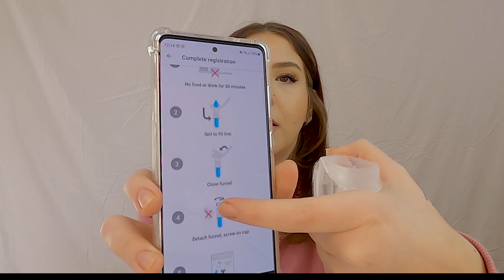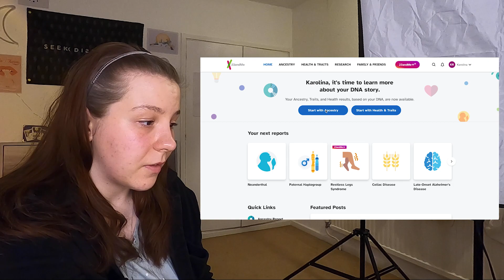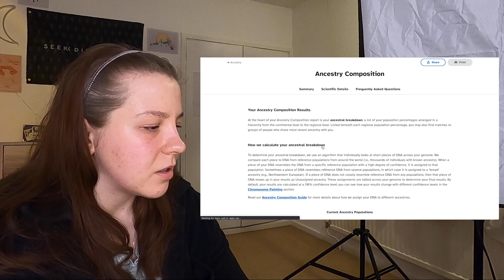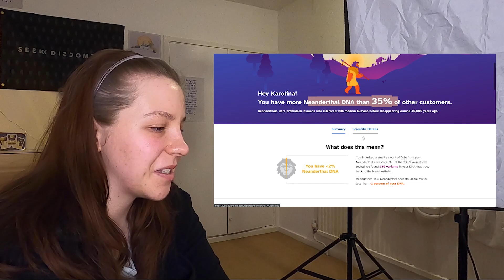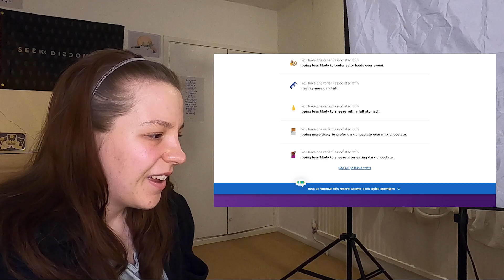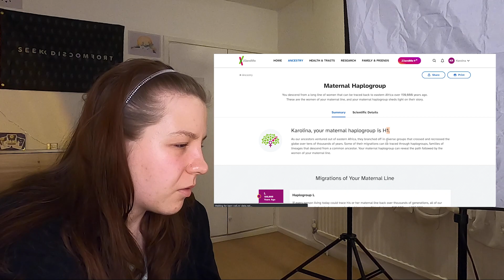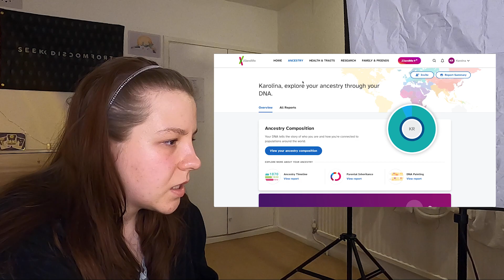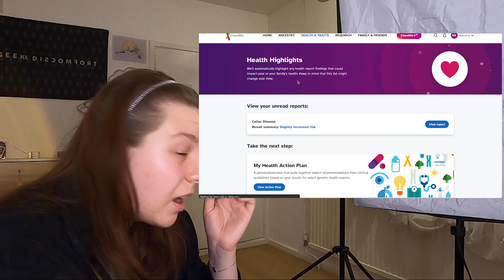23andMe Ancestry and Traits | DNA RESULTS | First Impression Review | The Karola Project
Today we are taking another deep dive into the world of DNA! Continuing the Karola Project with a 23andMe DNA KIT.  What health risks am I facing? Where am I from? What trait do I have?

Hello! My name is Karola and I am on a mission to share my life with you. I am on a journey of self-discovery and each video is a tiny step I am taking to finding out who I am. I aim to share my lessons and experiences with you and try as many new things as possible. The purpose of The Karola Project is to encourage others to come out of their shell and explore the world within them. Join me on my adventures and maybe you will find something for yourself along the way!
I film and post vlogs, hobby videos, and other lifestyle & learning-related things.

Camera: GoPro Hero8 & Mavic Mini Drone
Edited with Adobe PremierePro